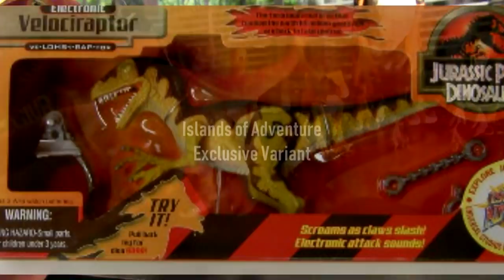Every Velociraptor Toy Ever Made (Jurassic Park & Jurassic World Toys)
In this video, I go over all the different raptor figures from the Jurassic Park, Lost World, and Jurassic World: Fallen Kingdom toy lines.

I know there are a few I missed, such as the pose-able, rubber velociraptor in the JP3 line and the electronic Stalking Raptor, but I don't really consider those ones to be part of the main action figure lines.  Oh, and the Jurassic World toys were all bad so, yeah.